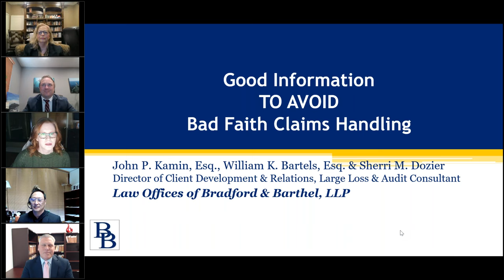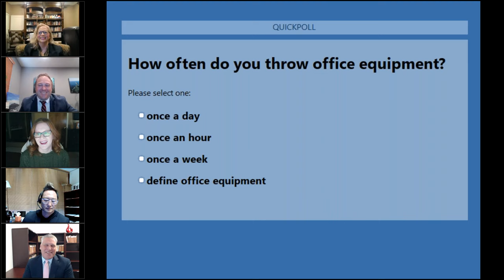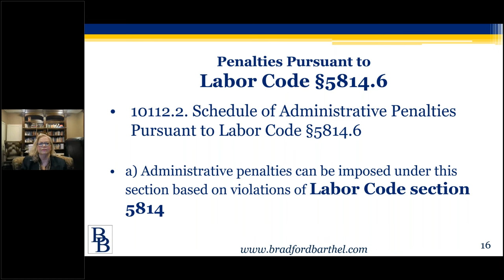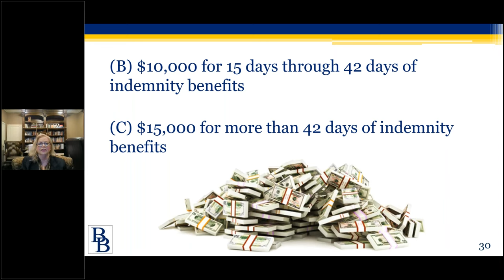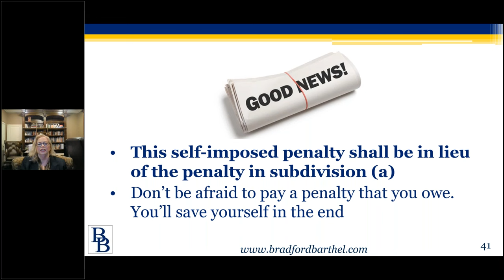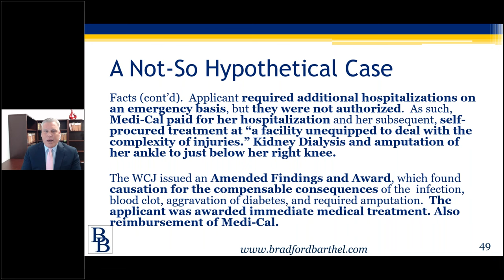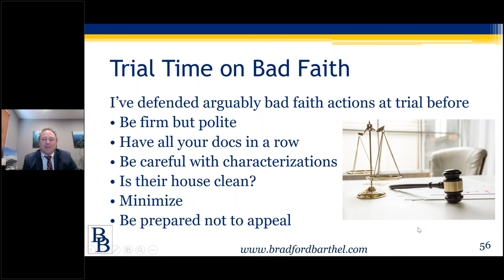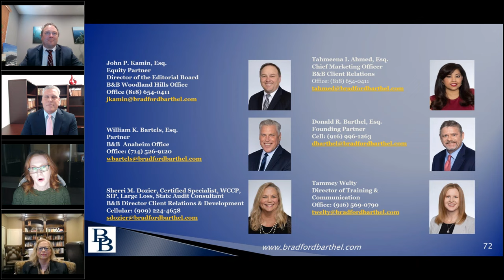Bradford & Barthel - Good Information TO AVOID Bad Faith Claims Handling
John Kamin, Bill Bartels & Sherri Dozier cover some good information on bad faith claims. Topics include:

- California Workers' Compensation Defense
- What is "Bad Faith"?
- Good Faith Dealings
- LC §129.5
- Penalties Pursuant to Labor Code §5814.6
- Components of LC5814 Allegations
- Claims Handling vs Legal Strategy
- Trial Time on Bad Faith
- Take Care to Avoid Misstatements
- Side Effects of These Suits